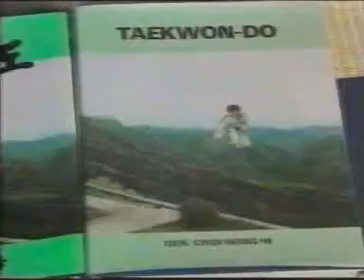история ткд 3